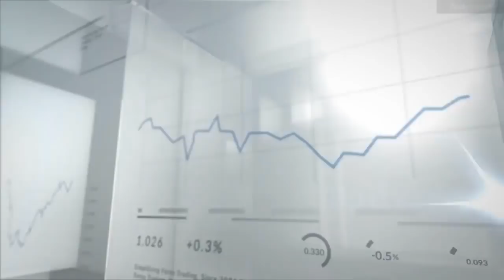Daily Market Roundup (January 09, 2018) - By DailyForex